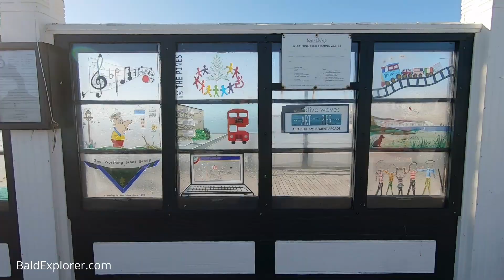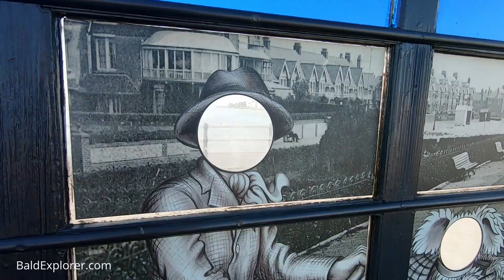The Quest For England - In Which A Fellow Youtuber Comes to Visit Worthing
(Filmed before lockdown 2) The lovely Julia and I play host to Sean James Cameron from The Allotment Channel, when he pops down to Worthing. After some business in the area, Sean and Julia and I, and little Joe, meet up for a perambulation on Worthing Pier and a bag of chips. Join us for a little merriment on a delightfully sunny day in November.